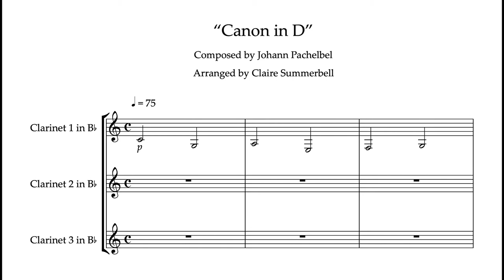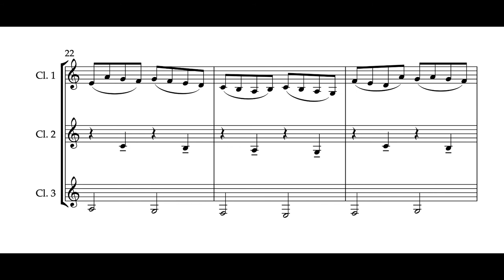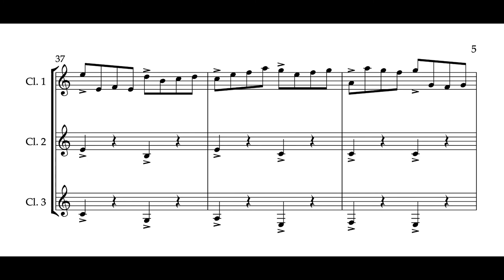Easy Clarinet Trio: "Canon in D"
This easy clarinet trio arrangement of Pachelbel's much-loved 'Canon in D' is suitable for mixed ability clarinet ensembles. The top part is above the break, and the lower parts below the break, ensuring players of higher ability are also challenged.
If you like this clarinet trio, please check out the clarinet duet version of this piece, also on my channel! This arrangement of Canon in D is available to buy from Sheet Music Plus.

Claire Summerbell is a London-based clarinetist, educator, composer and arranger. She specialises in writing intermediate jazz clarinet duets through her website Clarisheets which can be found Her work sells globally.